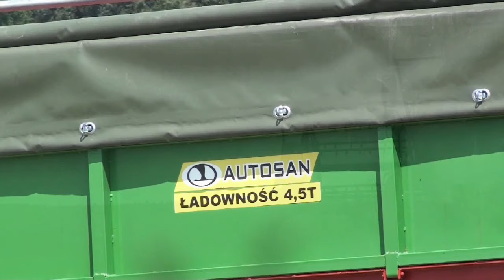Żniwa rzepaku 2019 (: ursus&Pronar i new holland u Agro Grochowce team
Siema dawno nie było filmu było to spowodowane tym że miałem dużo pracy i nagrywania liczę że ten film wam sie spodobał i zostawicie suba z dzwoneczkiem i łapke w góre do następnego siema  ;)